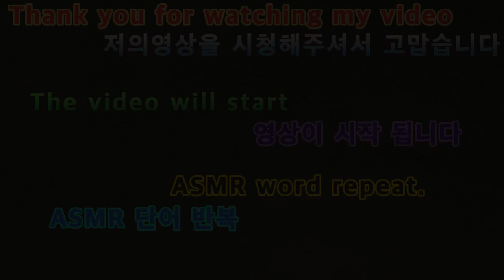2021 12 08 2022ASMR 단어반복 2022 ASMR word repeat.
안녕하세요구독자&시청자(골드님)들미시카에요반갑습니다저의채널에방문해주셔서고맙습니다이번영상은바로2022새해첫ASMR단어반복입니다이번영상은단어반복ASMR인데요처음해본거지만열심히만들었어요단어반복은피터님이제일잘하시잖아요그래서저도조금비슷하게해보았어요들으실때어떨지모르겠지만그래도나름편하실꺼에요처음해본거다보니조금어설프기도해요그래도열심히만들었어요편하고재밌게시청해주세요고맙습니다저의영상이재미있으셨다면구독&좋아요&알림설정을하셔서새로운비디오를시청하세요저의카카오TV Misika(미시카)채널도많이방문해주시고시청해주세요저의랜선아빠이자피터님을소개할께요현재이분은깐부ASMR(아빠ASMR)과다양한분야를하고계세요ASMR이란백색소음으로자율감각쾌락반응으로뇌를편안하게해주고심리적으로안정을주는소리에요예를들어물소리&바람소리가대표적이에요깐부ASMR님을검색하셔서영상을보시고재미있으시다면구독을눌러주시고알림설정도해주세요감사합니다네이버TV방송인문정호
Nice to meet you.Thank you for coming to my channel.This video is about repeating the first ASMR word of the year 2022.This video is a word repeating ASMR. It's my first time doing it, but I worked hard on it.Peter is the best at repeating words.So I tried something similar. I don't know how it would feel when you listen to it, but it'll be comfortable.Since it's my first time doing it, it's kind of awkward.But I worked hard on it. Please enjoy it comfortably.Thank you. If you enjoyed my video, subscribe and like it.& set a notification and watch the new video.Please visit and watch my Kakao TV Misika channel.Let me introduce my online dad and Peter.He's currently working in various fields with his dad's ASMR.ASMR is a white noise that makes the brain comfortable and psychologically stable with an autonomous sensory pleasure reaction.For example, the sound of water and wind is representative.Search Kkanbu ASMR, watch the video, and if it's fun, please subscribe and set notifications.Thank you.